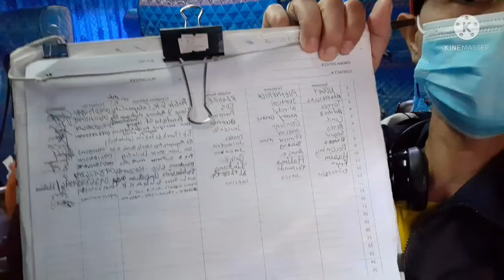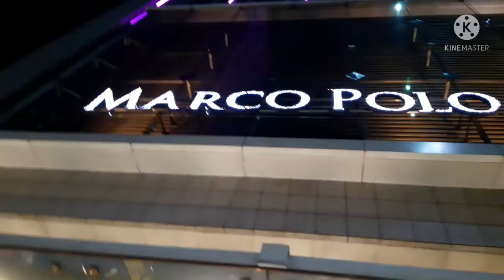balik pinas na (marco polo hotel pàra sa 10 days quarantine)